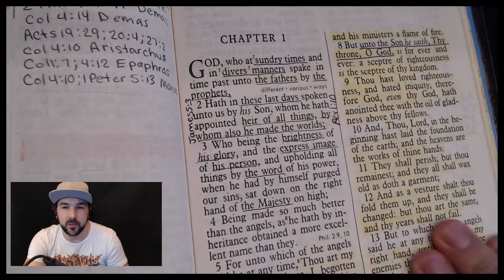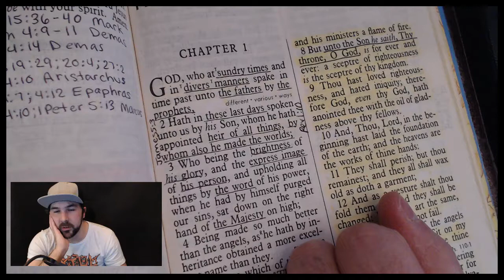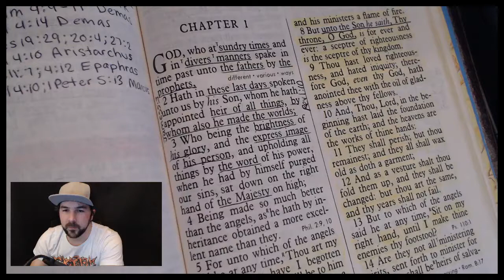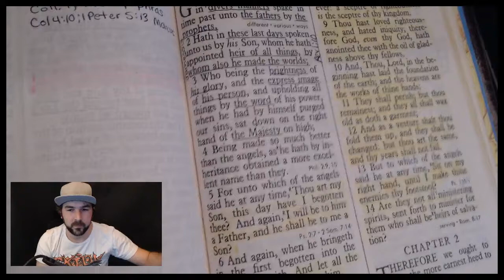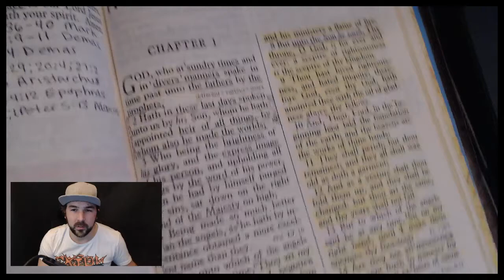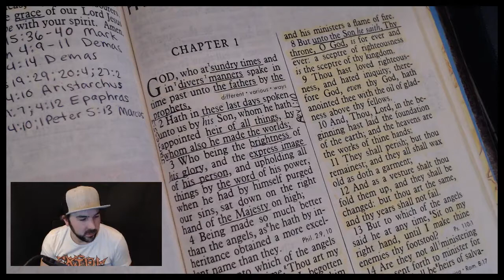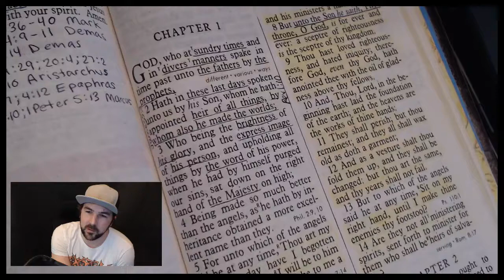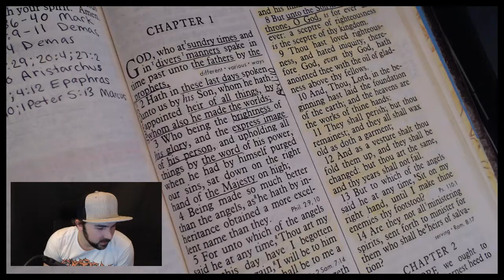Run-through: Hebrews Chapter 1